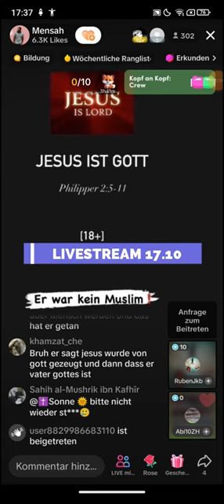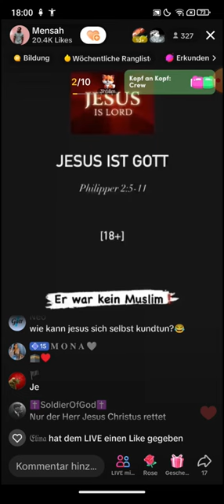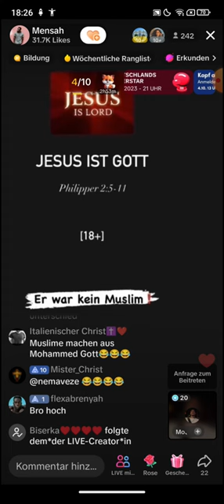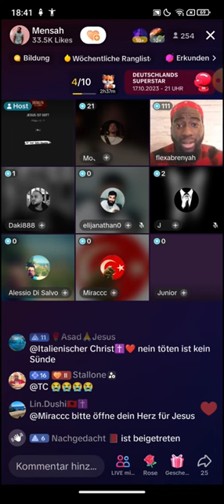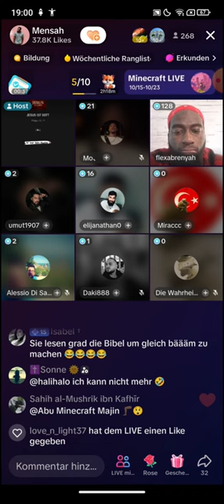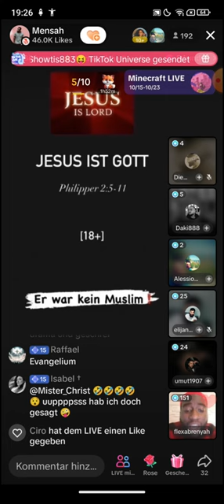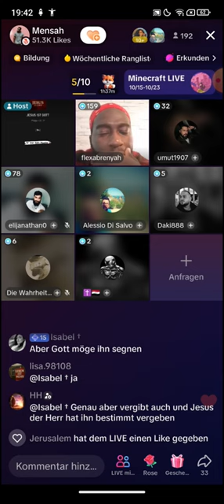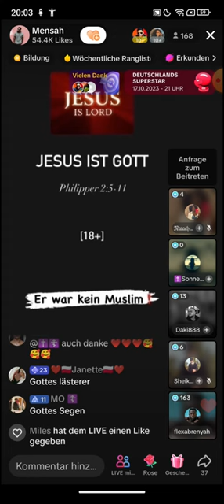Mensah klärt auf ❗❗17.10 | Ich sage euch die Wahrheit, das ja keine Lüge Flexabrenyah | Elijanathan